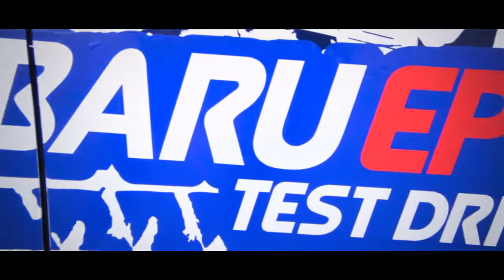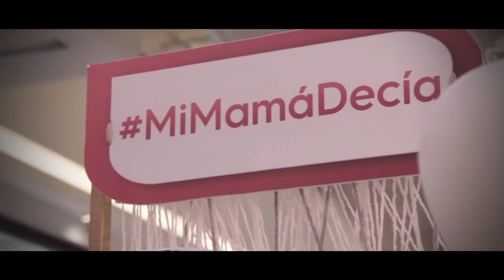Reel APPROACH 2017